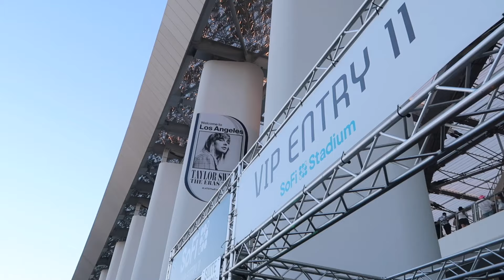TAYLOR SWIFT ERAS TOUR VLOG|| Olivia Massucci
This was one of the best nights of my life. I never thought I would get to see her in concert. It was UNREAL. Im so glad I was able to film so I can always look back on this!! Swiftie forever ❤️❤️